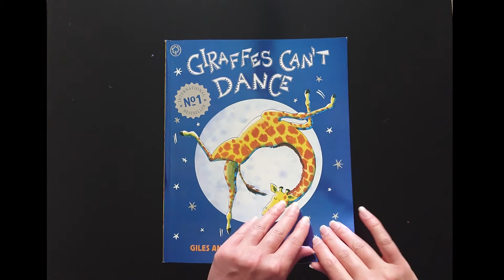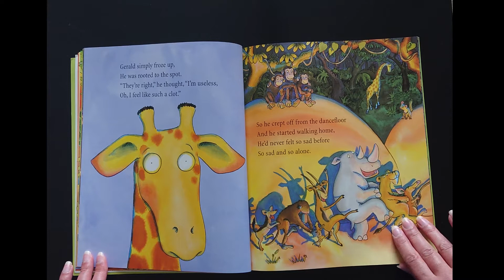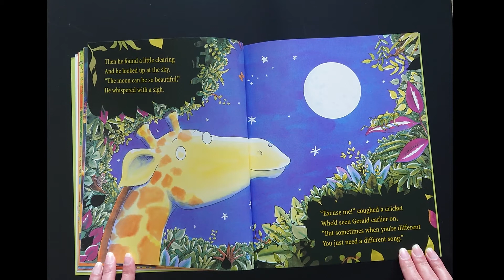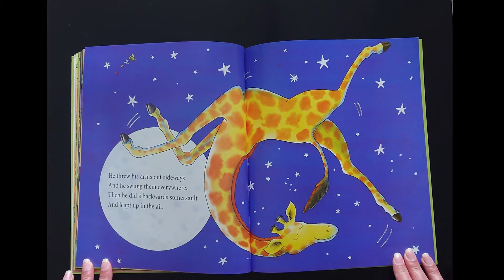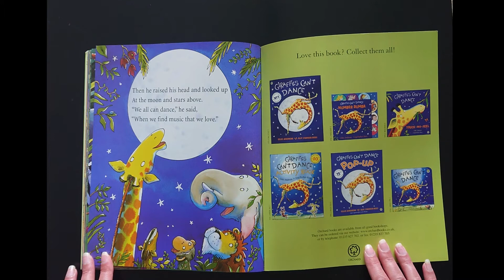BOOKBUG (0 to 5) - Week 9, Wed 24 June 2020 - with The Childlike Reader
Welcome to Week 9's Bookbug 0-5 years!

Featuring GiraffesCantDance written by GilesAndreae & illustrated by GuyParker_Rees OrchardBooks of HachetteChildrensBooks, 2019 edition.